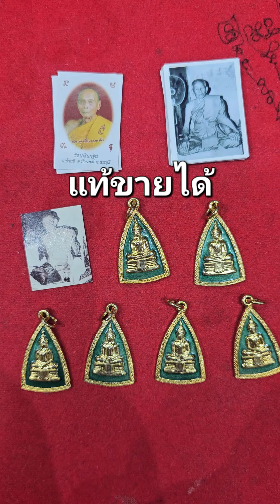เปิดกรุพระเก่า ep 2.